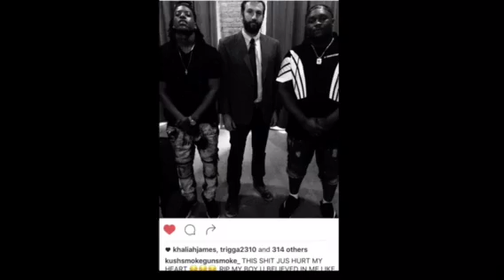Rico Recklezz X King Yella - Rip smylez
Rip @iamsmylez  🙏🏽🙏🏽🙏🏽